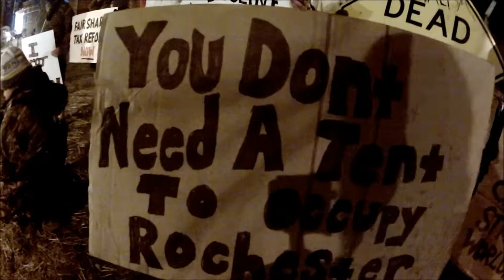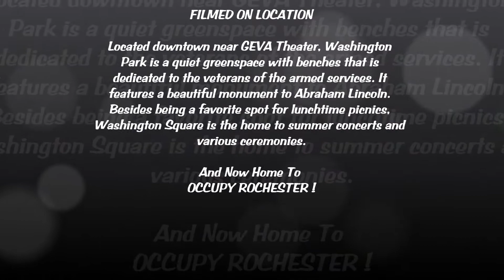2012 02 04 OC ROC 01